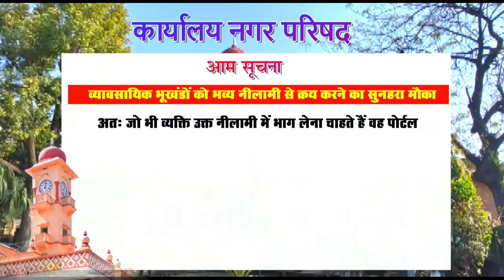मात्र 23 वर्ष की छोटी सी उम्र में अक्षिता डाणी बनी स्त्री रोग विशेषज्ञ